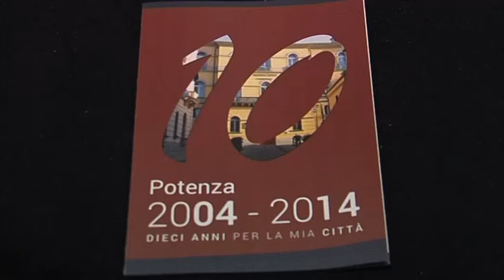Il sindaco Santarsiero saluta la Città di Potenza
Di Margherita Sarli. Dopo due mandati e 10 anni da sindaco di Potenza, Vito Santarsiero da martedì non sarà più il primo cittadino del capoluogo. Decadrà dalla carica, a poche settimane dalla scadenza naturale del suo mandato. Ieri, al teatro Stabile di potenza ha salutato la città, raccontando con emozione la sua lunga esperienza